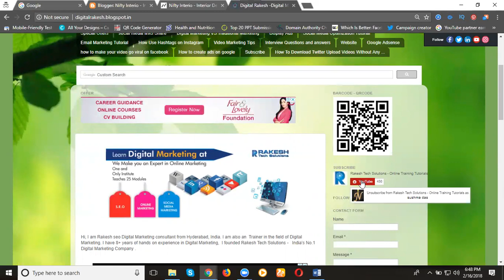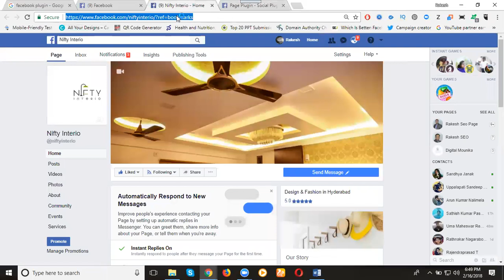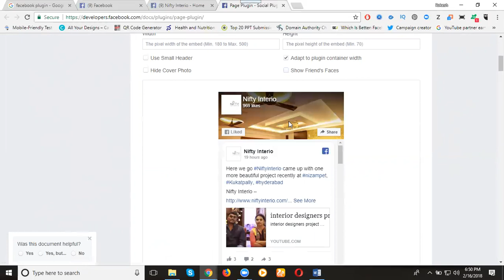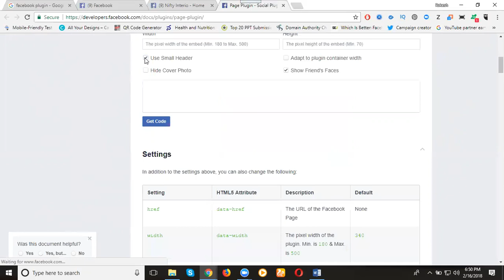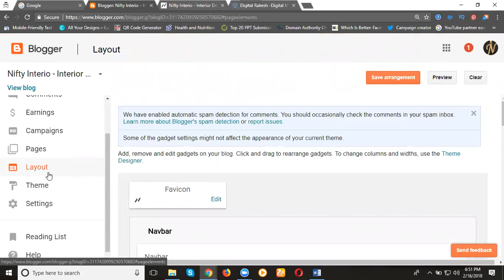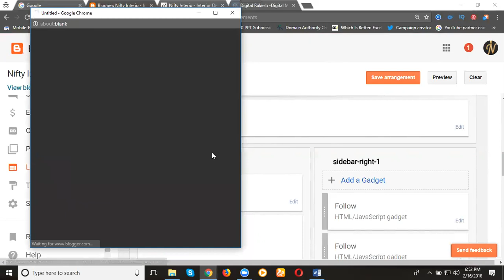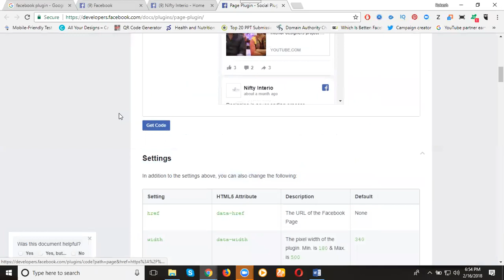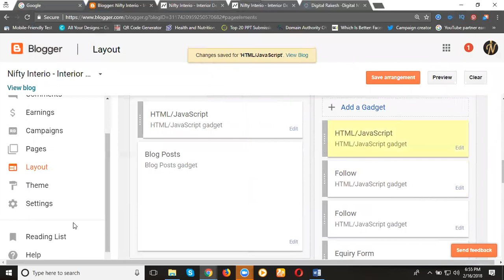How to add facebook page plugin to blogger 2018| How to Add Facebook Page in Blogger| Digital rakesh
Learn This Video How to add facebook page plugin to blogger 2018| How to Add Facebook Page in Blogger By Rakesh Tech Solutions